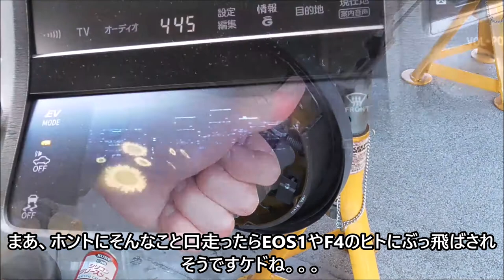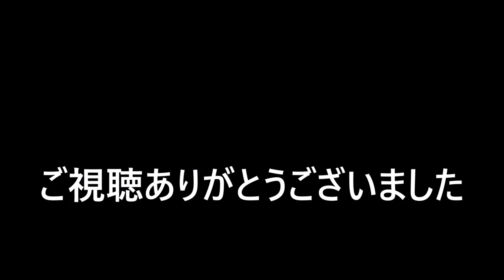【フィルムカメラ】XR500直系！ RICOH XR-8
何の変哲も無いようで、無限の可能性を秘めたカメラです。